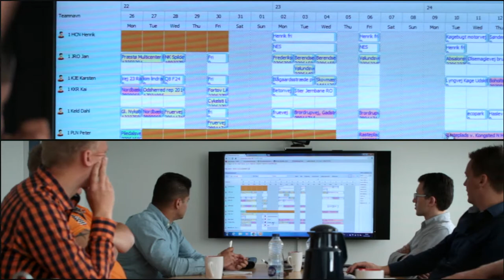Colas Northern Europe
Description : For Colas, Northern Europe represents six countries, five languages, five currencies, five business models, no common  border, but - and above all - six leading companies with diversified and recognized expertise.
Filiales : Colas Suisse, Colas Belgium, Colas Danmark, Colas Ltd, Colas Irlande
 Crédits
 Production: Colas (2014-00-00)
 Production exécutive: Arizona Films
 Réalisation: Tim Yates